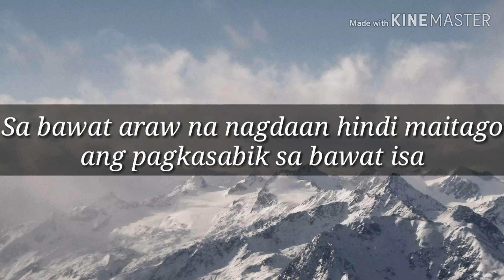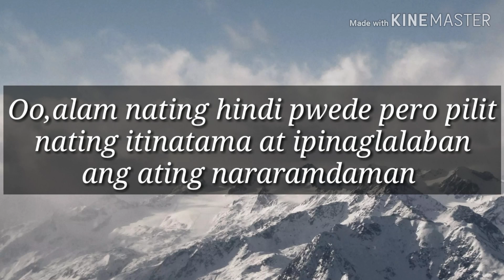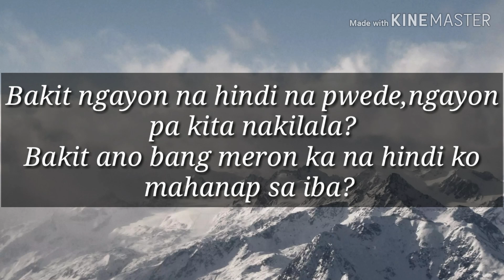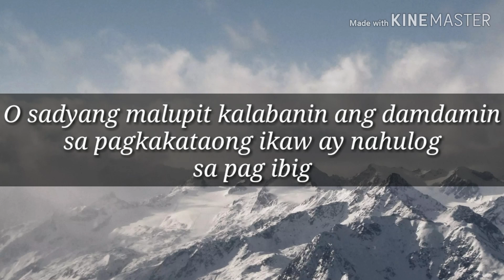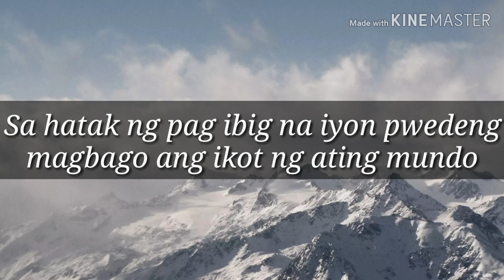"Sadyang Hindi Pinagtagpo ng Tadhana" Spoken word poetry Tagalog TRENDING POETRY